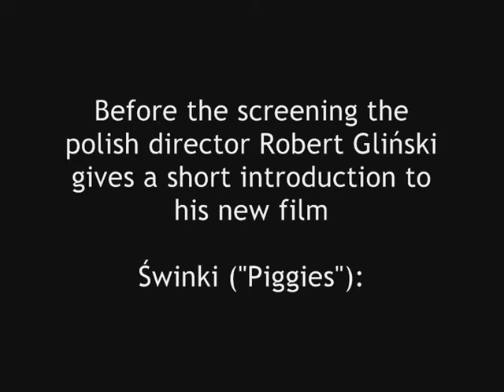Robert Gliński about ŚWINKI / "Piggies" / "Ich, Tomek" @ goEast Wiesbaden